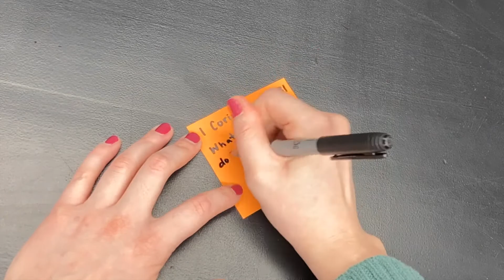No Sew Coin Purse for KIDS!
What gifts or talents has God given you? Watch this craft video to learn more about a parable Jesus used to teach us about using our gifts to glorify God!